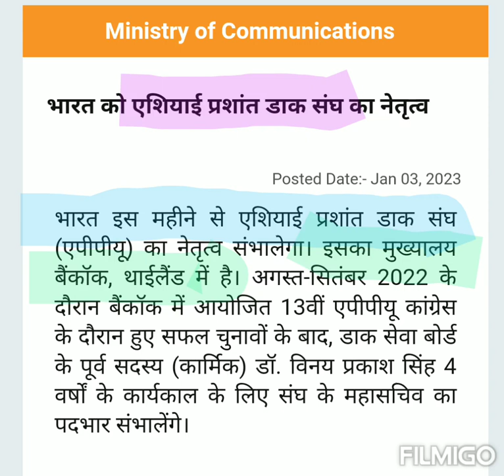pib of the night"Asia Pacific postal federation"